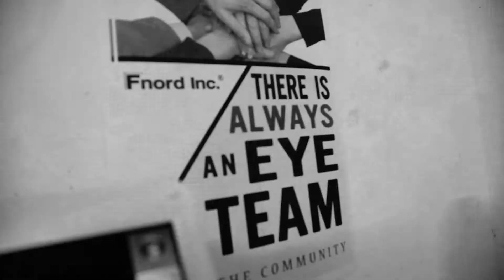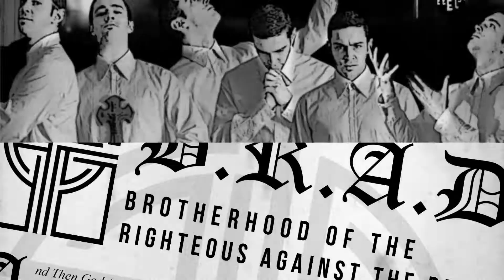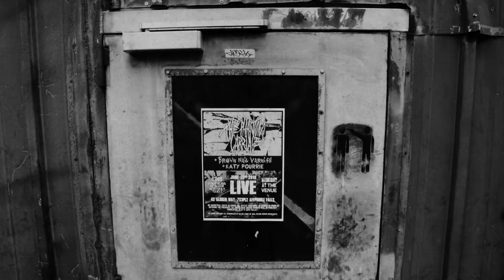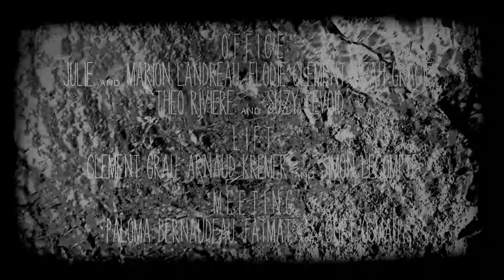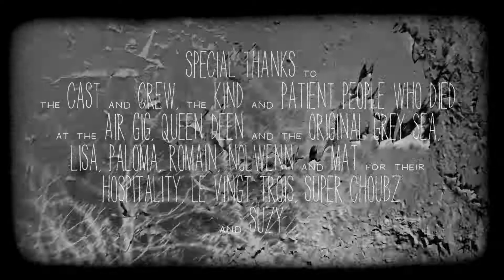Dreamers Will Never Stop Dreaming by THE PHANTOM CARRIAGE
Behold the music video for The Phantom Carriage's 'Dreamers Will Never Stop Dreaming', from their album 'Falls', out on Throatruiner Records.

Originally uploaded to vimeo in Septemeber 2013.

Shot in Poitiers and Nantes on Canon 5d Mark II.

Stéphane Contre le Malin.